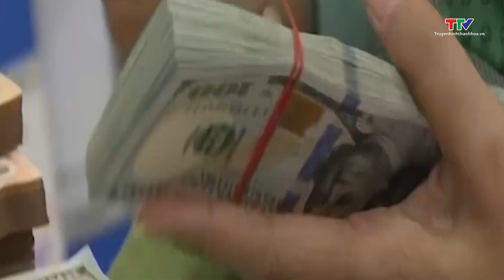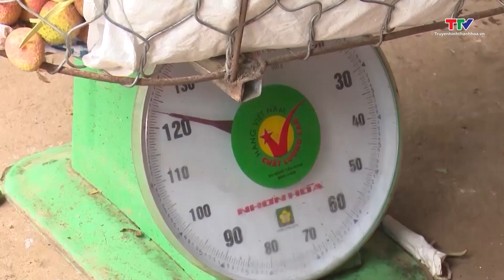Bản tin Tài chính thị trường 19/6/2024